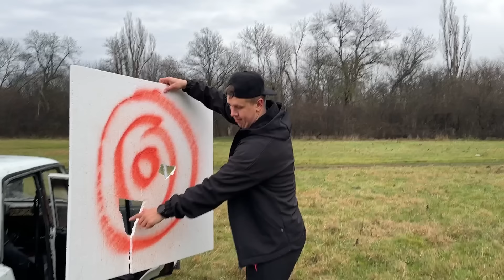РАКЕТА ИЗ КОЛЫ против КЛОУНА